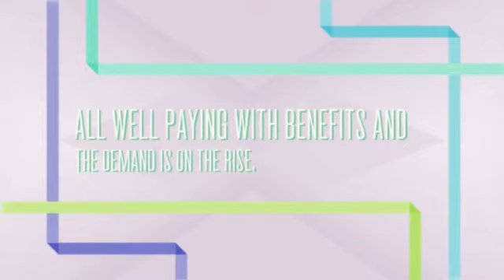Pharmacy Technician Schools Palm Springs Ca California Tech Certification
Pharmacy professionals do the job underneath the direct supervision of a accredited pharmacist and perform several pharmacy-related capabilities. They refer any issues concerning prescriptions, drug information and facts, or well being matters into a pharmacist. Pharmacy techs work inside a wide range of apply configurations, like group pharmacies, hospitals, the armed forces, in-home overall health treatment settings, long run treatment services, mail services pharmacies, managed overall health care companies, and educational programs.

Pharmacy technicians do the job in clean, structured, well-lighted, and well-ventilated spots. Nearly all of their workday is used on their feet. They may be required to elevate hefty containers or to employ stepladders to retrieve supplies from substantial cabinets. Professionals function the same hours as pharmacists. This will likely consist of evenings, nights, weekends, and holiday seasons. Mainly because some clinic and retail pharmacies are open 24 hrs per day, experts may fit different shifts. As their seniority raises, technicians usually have amplified manage more than the several hours they get the job done. There are numerous opportunities for part-time operate in the two retail and healthcare facility options.